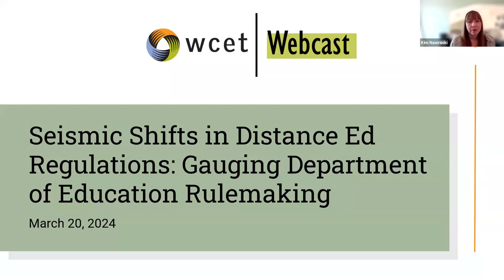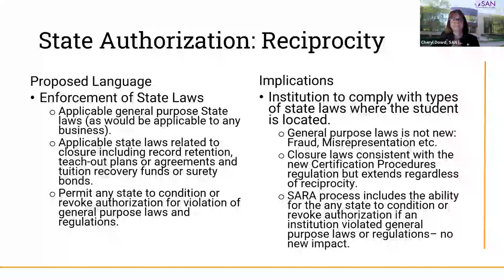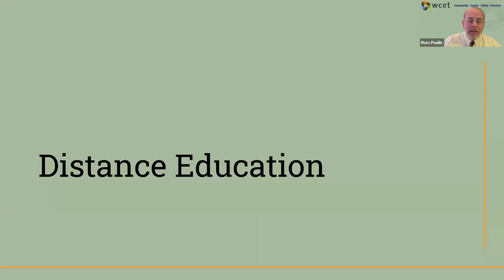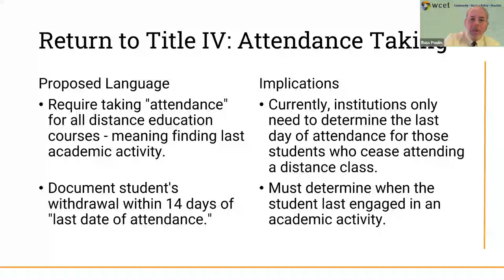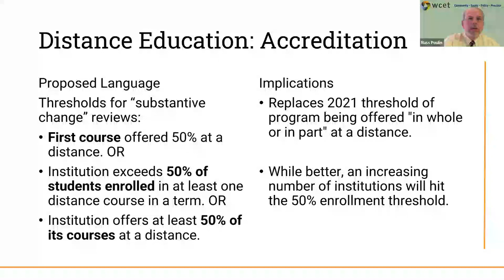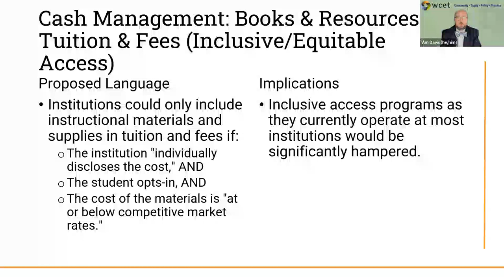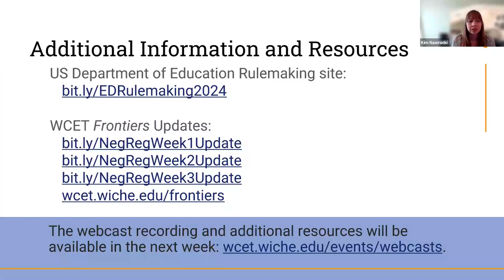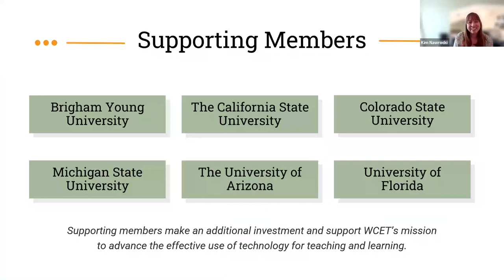Seismic Shifts in Distance Ed Regulations: Gauging Department of Education Rulemaking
Did you feel that quake? In its recent rulemaking, the U.S. Department of Education proposed major changes that will cause institutions to check how the shifting sands will affect their distance education offering and their provision of digital books. In brief, these changes are huge.

The U.S. Department of Education’s goals are to protect students as consumers and to ensure that federal financial aid funds are spent appropriately. We applaud those goals, but are still trying to decipher the possible impact on students, faculty, and staff.

The WCET and SAN policy team provided updates on the Department’s proposals, which included limiting greatly state authorization reciprocity benefits, eliminating “inclusive access” programs that include books and resources in tuition and fees, requiring attendance taking for all distance education courses, and categorizing all distance education programs as a “virtual location.”